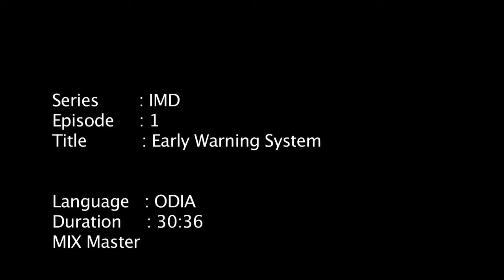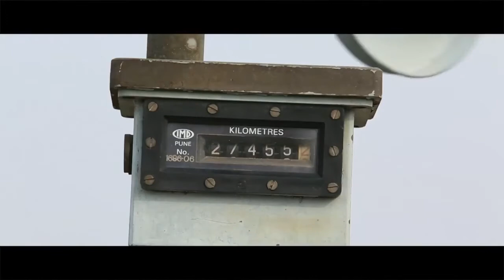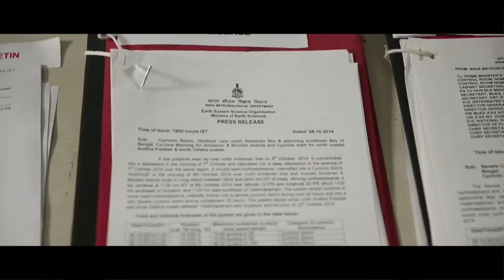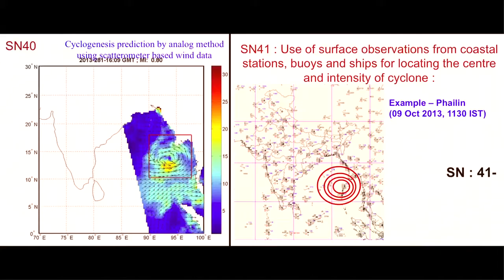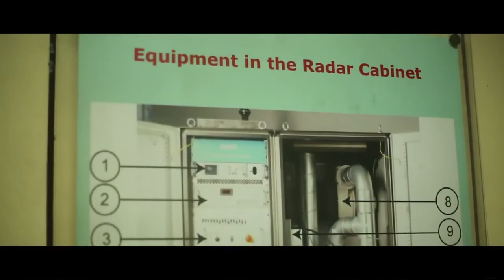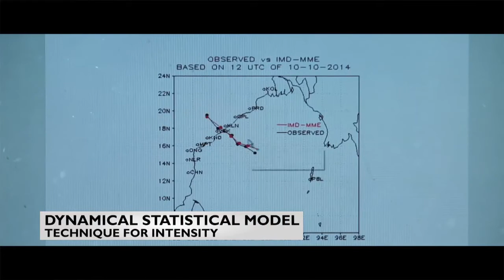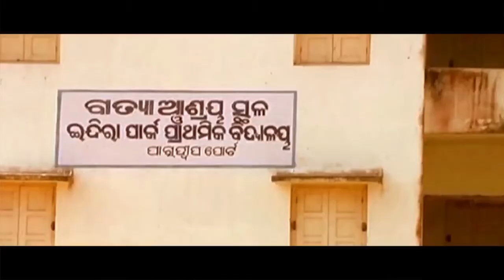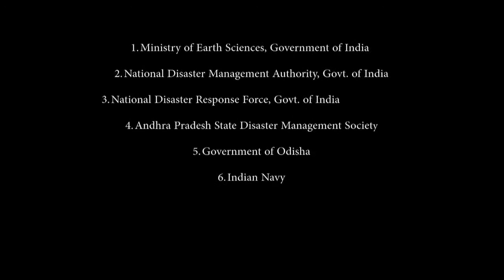Role of IMD in Early Warning System of Tropical Cyclones (Oriya)